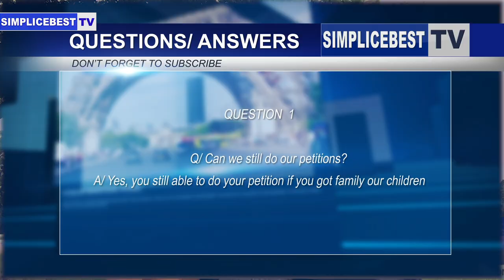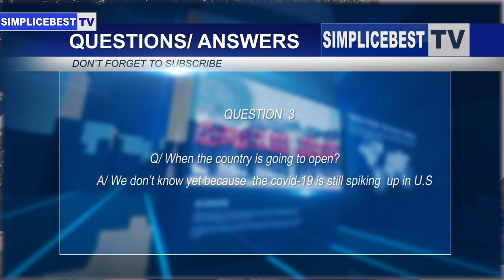LA SUSPENSION DE L'IMMIGRATION TOUTES VOS QUESTIONS ET REPONSES ICI